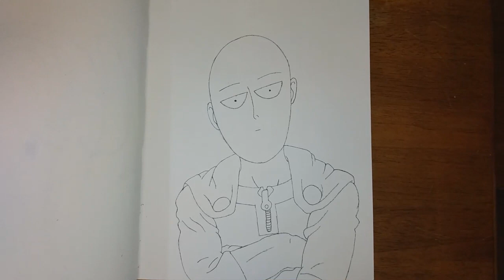Drawing Saitama | OPM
I drew Saitama from One Punch Man  (OPM)

Credits:
Drawing:  @lovepentatonix0 (Twitter)
Editor/Camera: @KUs1338 (Twitter)